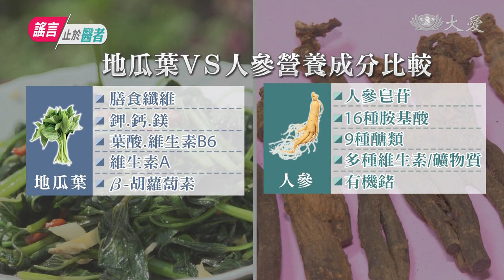身價大不同 地瓜葉能抵十斤人參？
謠言止於醫者，今天要帶您來探討的是我們常見的蔬菜，地瓜葉。網路謠傳一斤地瓜葉營養價值可以抵十斤人參 ，地瓜葉真的比人蔘營養嗎?帶您了解。

走進開心農場，各種蔬菜都有，但最常見的就是地瓜葉，甚至有網路文章說，地瓜葉比人蔘營養，實際找民眾投票，結果讓人意外。

民眾 江小姐：「它(地瓜葉)的葉綠素的成分啊，應該是比那個人參 比較高。」

民眾 吳小姐：「我們這個(地瓜葉)隨手可以取得，人參 我們就要用很多錢去買啊。」

民眾 陳小姐：「地瓜葉啦 (為什麼)，因為以前豬吃的很健康啊，地瓜葉比較便宜啊，人參比較貴啊。」

民眾 黃小姐：「(有人說一斤地瓜葉)，(可以抵十斤人參 你怎麼看)，也不能這樣說啦，因為人參也有它的可貴的地方。」

小時候拿來餵豬的蔬菜，現在搖身一變居然變成蔬菜人氣王，但地瓜葉真的能和人蔘比嗎？來看看兩者營養成分比較 地瓜葉含膳食纖維，鉀、鈣、鎂、B-胡蘿蔔素等，而人蔘當中有獨特的人蔘皂甘、16種胺基酸多種維生素等營養成分。

台中慈濟醫院營養科營養師 顏慧菁：「地瓜葉是屬於蔬菜類，那人參是屬於中藥的藥材類，人參有人參皂苷，這是地瓜葉絕對沒有的東西，所以我們是建議，這兩個食物是真的是沒有辦法，去做這樣子比較。」

兩種食物不同屬性，營養成分也不同，沒有比較立基點，而人蔘屬於藥用植物，也不適每個人都適合，營養師提醒，各種蔬菜均衡攝取，才是維持健康的不二法門。

賴姵諠 林鑫宏 台中報導